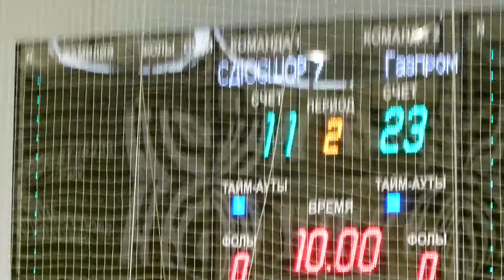1 четверть СДЮШОР №7 - Газпром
Полуфинальная игра открытого чемпионата города Нижнего Новгорода (организатор федерация баскетбола Нижнего Новгорода - ФБНН) между командами СДЮШОР 7 и Газпром.